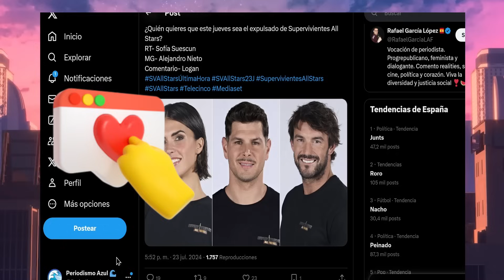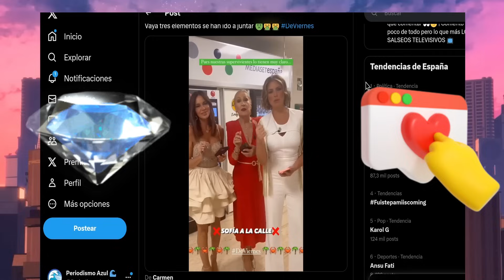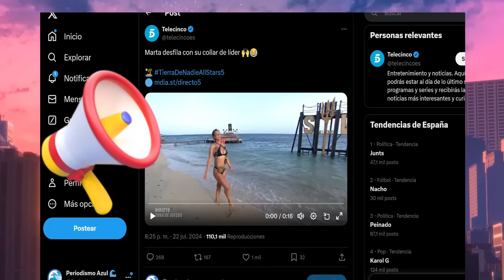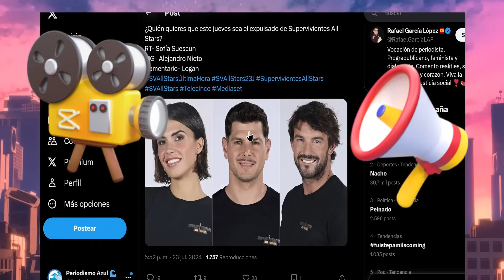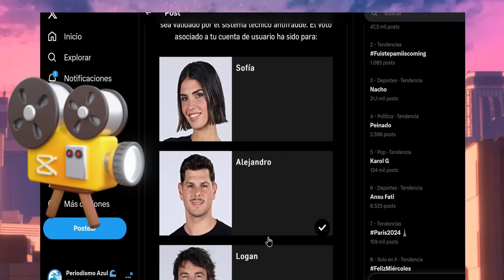SOFIA SUESCUN ABANDONA SUPERVIVIENTES POR MARTA PEÑATE Y ALEJANDRO NIETO 'Se Lía'